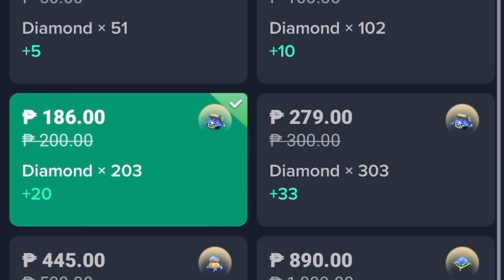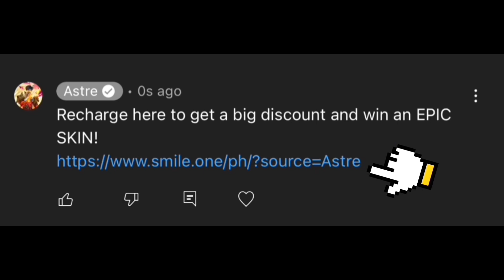I MET FORMER PRESIDENT RODRIGO DUTERTE IN CLASSIC RANKED GAME 😂(open mic)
Naghahanap ka ba ng murang diamonds? Dito ako bumibili ng diamonds para makakuha ng malaking discount! Try mo na rin!

1 Like = 1 SKIN